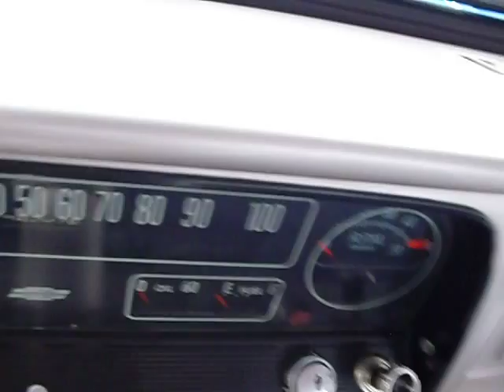Super Clean Reastored 1964 Chevy Custom, YOU WANT TO SEE THIS ONE!!!!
This is a frame off restored 1964 Chevy Custom equipped with a 350 CUI V-8 that runs and sounds great. This blue beauty was repainted sometime in the 90s and recently recieved a fresh set of Lemans SR P255/7R15 tires, a new block but otherwise is simply cleaned with a lot of TLC!!! Here is a walk around the truck, enjoy!

On the Exterior, you will find sky blue paint (blends well with the white/silver/blue interior), chrome bumpers, Bright Steel Chevy Rally wheels, distinctive Chevy Custom Grille, bright metal trim on rocker panels, Chevy Custom Emblem and Wood Panel pick up box floor!
Moving on to the Interior, you will find silver, white and blue styled interior, pleated vinyl upholstery, chromed trim throughout the cab, blue carpeting, A/C (compressor upgraded to modern unit), tape and AM/FM radio, and tachometer.
Meachanically, this is one sound truck. Featuring the 350CUI engine, automatic transmission, power steering and power brakes.
Truly an amazing 64 Chevy Custom that runs great and definitely was restored with modern comforts and original style in mind!